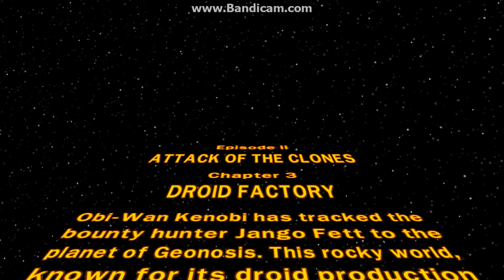lego star wars complete saga odc 9 cz 1